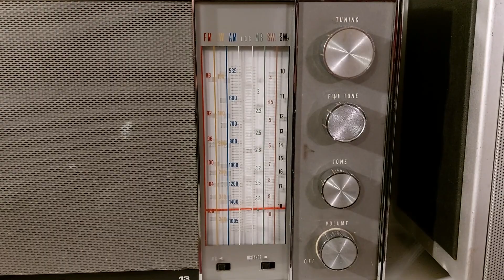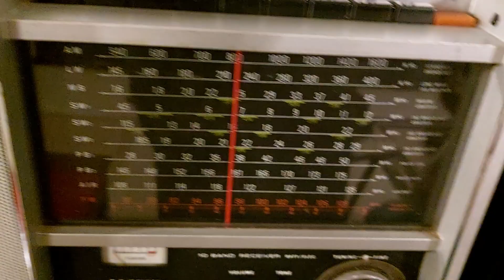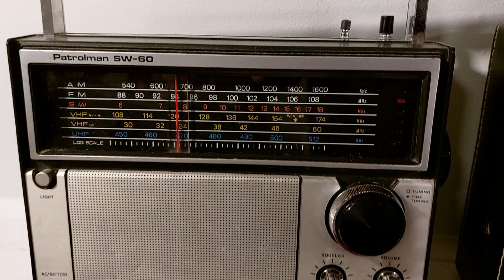3rd video of lined up my temporary radio collection to see it all together before I sell any set.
3rd  video of lined up my temporary radio collection to see it all together before I sell any set.
The radios from left to right?
Realistic SW60
Masterwork Columbia Record
Lloyd's 9n24B-37A
Realtone 2676
Realistic SW-60 ( the wood handle)
All radios are workimg but I amstill testing it all and repairing some  minor mechanical  or cabinet  issues.
my favorite is the old Masterwork Columbia Record because the  big oval speaker . Size of speaker : 100 mm x 160 mm( 10 centimeter x 16 centimeter approx 4" x 6") It has very nice sound,  very fine dial drive mechanism and fine tuning on shortwave band. Antenna repaired, not tested yet.